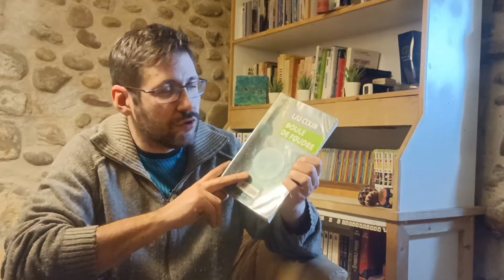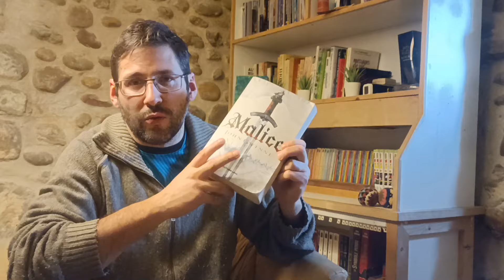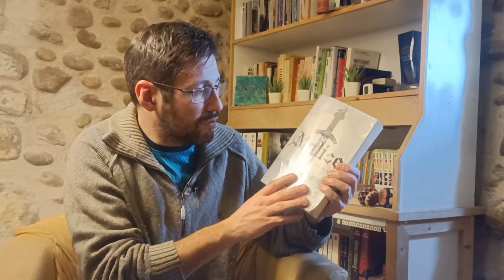UPDATE LECTURE #6(décembre/janvier)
Voici mon update lectures des mois de décembre et janvier! Plusieurs livres et des Bangers! Bonne vidéo!

Chapitres
0:00 Introduction
0:22 Outresable
2:01 Boule de Foudre
4:26 Les Terres Bannies
9:09 Outro